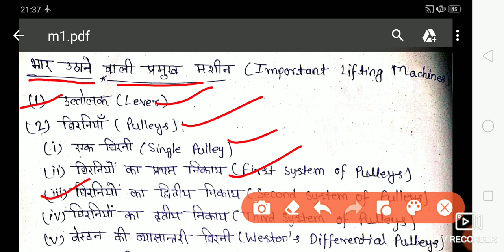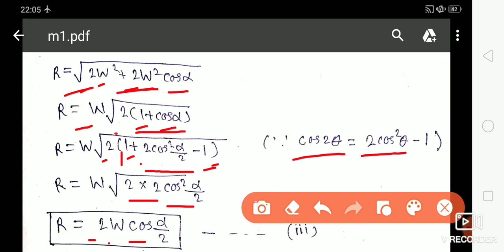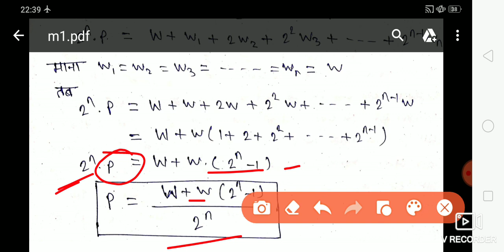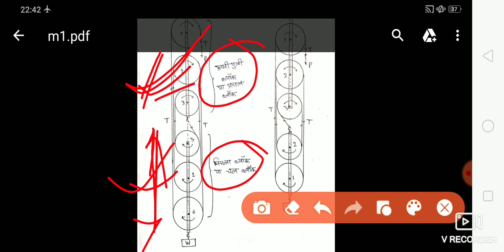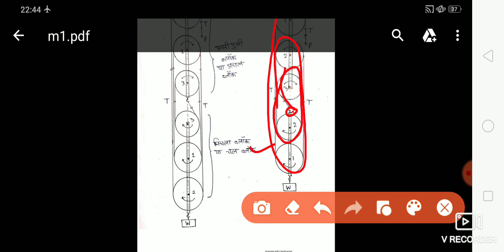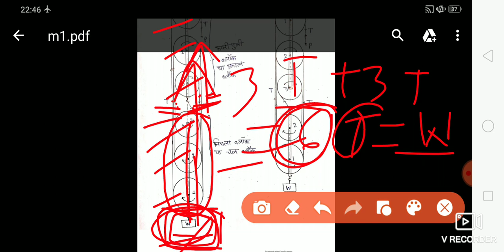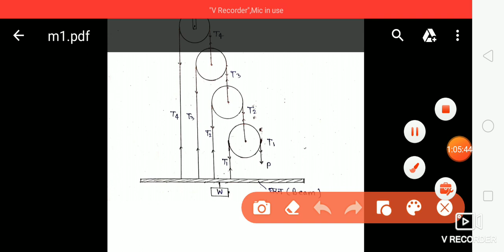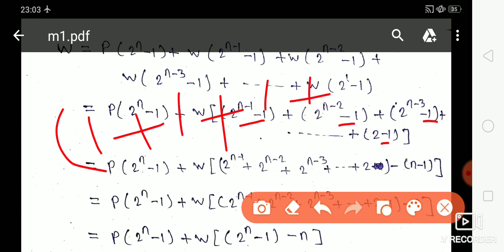Applied Mechanics : Machines (Part-2)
Hi,
I'm Sanjay Chaudhary#
In this video I have explained the load lifting machine, single pulley, first system of pulley, second system of pulley, third system of pulley etc.